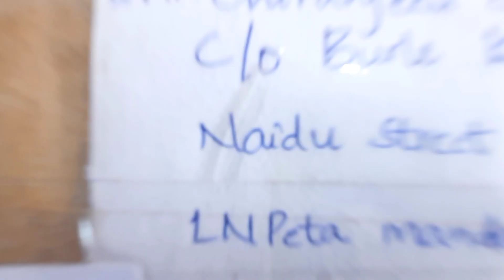Opening santa gift box🎁 | Merry Christmas 2020 | Secret Santa gifts | gifts unboxing 🎁 | chiru vlogs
santa secret gift box🎁 | Merry Christmas 2020 | Santa gifts | gifts unboxing 🎁 | chiru vlogs